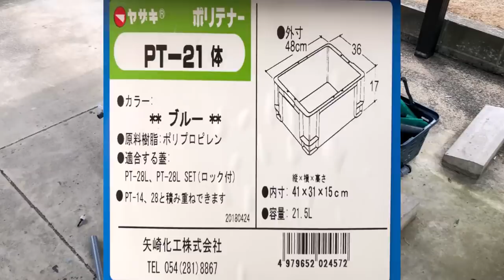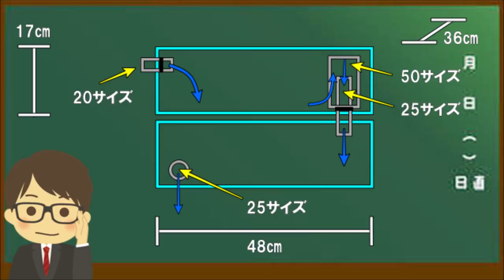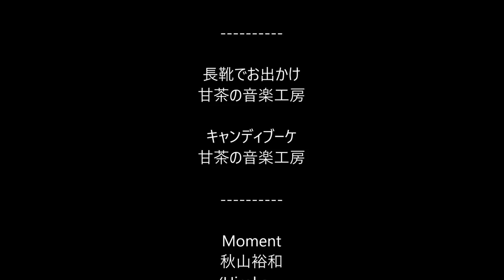【DIY】池用自作ろ過装置の作成！Filtration device